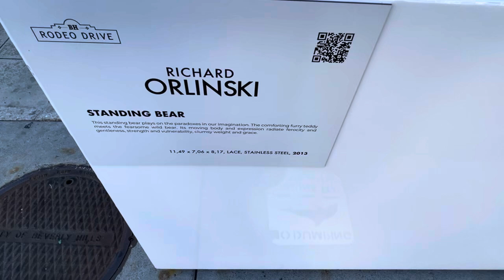Rodeo Drive Celebrates x Richard Orlinski-1